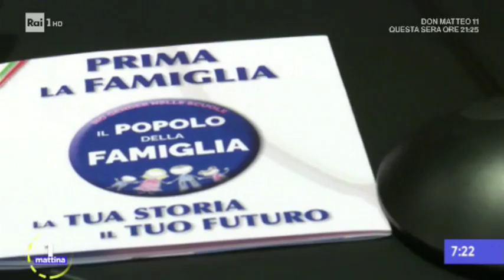Il Popolo della Famiglia - Mario Adinolfi - UnoMattina 22 febbraio 2018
Servizio sul Popolo della Famiglia andato in onda il 22 Febbraio 2018 durante la trasmissione UnoMattina del 22 Febbraio 2018.